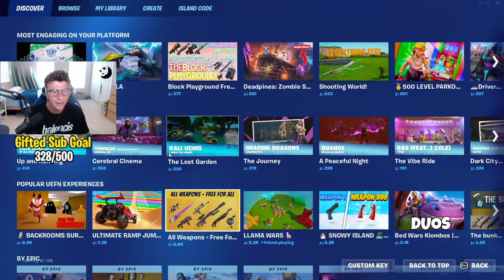Massive Fortnite update on tuesday Massive Fortnite update on tuesday Part 4